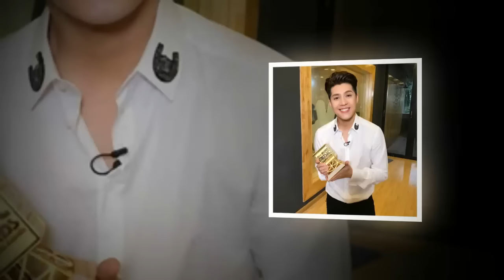Noo Phước Thịnh chính thức đoạt giải “Nghệ sĩ châu Á xuất sắc nhất” - Tin tức của sao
Sau 4 đại diện toàn là các nữ ca sĩ, Noo Phước Thịnh chính là nam ca sĩ đầu tiên của Việt Nam nhận được giải thưởng danh giá này.